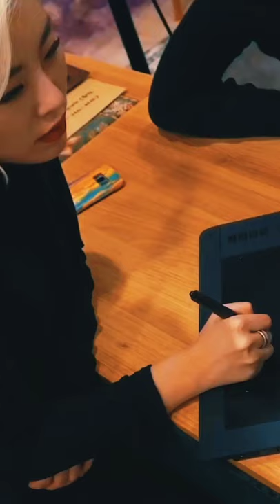wheein album making process ✨